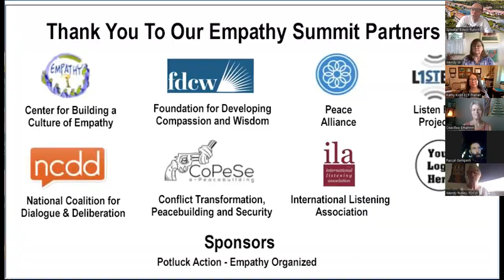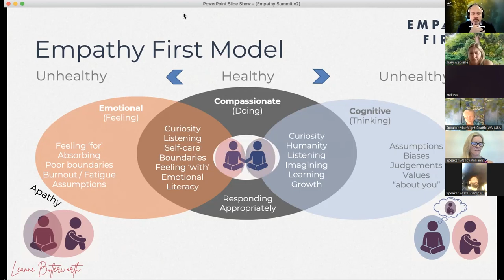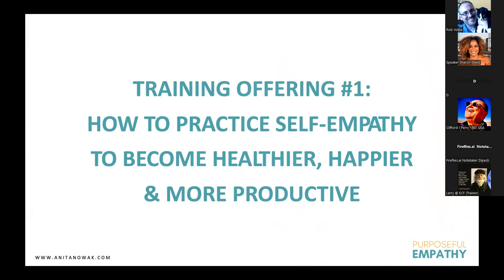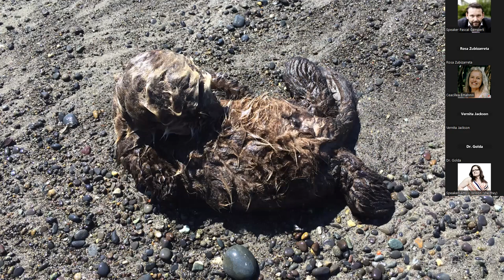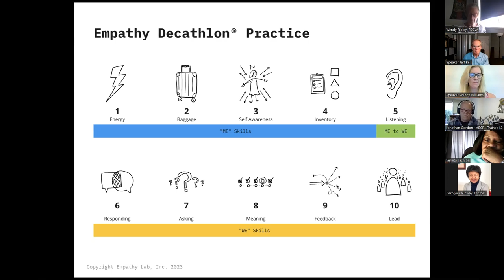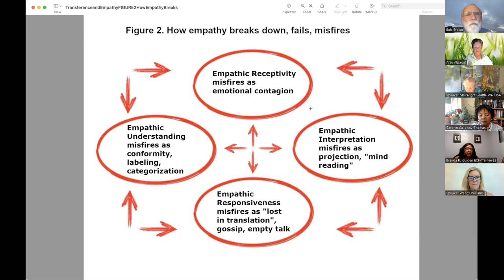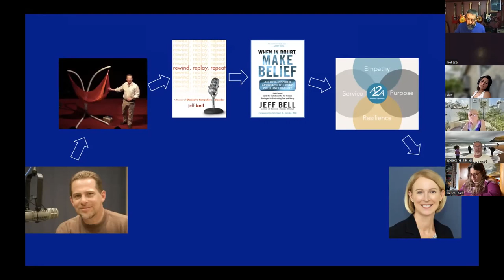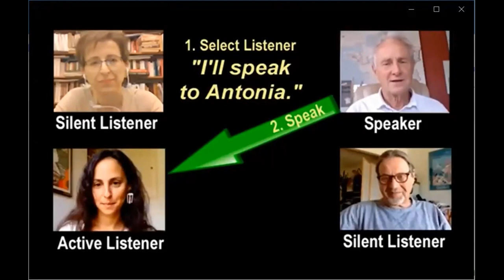Empathy Summit: September 2, 2023: A Review of Empathy Training Programs From Around the World.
A Review of Empathy Training Programs From Around the World.
Empathy Trainers from around the world will take about 10 minutes each to introduce their training offerings.

PROGRAM: Saturday, September 2, 2023
00:00:00 Introduction: Kathy Kidd - The Empathy Center
00:01:57 Introduction: Edwin Rutsch - The Empathy Center
00:05.20 Speaker: Mimi Nicklin - Empathy Everywhere
00:16:34 Speaker: Leanne Butterworth - Empathy First
00:28:00 Speaker: Pascal Gemperli - CoPeSe
00:39:23 Speaker: Anita Nowak - AnitaNowak.com
00:50:30 Speaker: Sharon Steed - Communilogue
01:01:33 Speaker: Jim Wharton - Seattle Aquarium
01:13:22 Speaker: Shelton Davis - Empathy Lab
01:24:27 Speaker: Amy J. Wilson - Empathy for Change
01:35:33 Speaker: Lou Agosta - LouAgosta.com
01:46:21 Speaker: Wendy Williams - WendysWilliams.com
01:57:44 Speaker: Jeff Bell - Empathetics
02:07:12 Speaker: William Filler - The Empathy Center

02:16:07 Empathy Circle: How To
02:26:25 Empathy Circle: William Filler Facilitates  - The Empathy Center

03:39:07 Debrief: Kathy Kidd - The Empathy Center
03:57:05 Closing: Edwin Rutsch - The Empathy Center